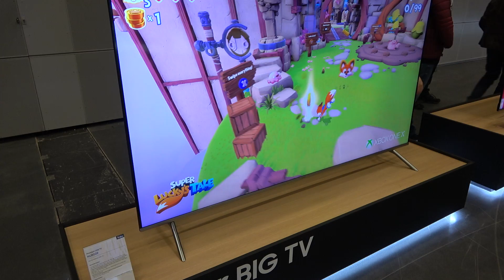NU8009 Premium UHD TV 2018 mit HDR10+ (Samsung Roadshow)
Die NU8009 Serie liefert die flachen Premium UHD TVs für Samsung. Die 2018er Serie unterstützt HDR10+ und beerbt die MU-Serien aus 2017.

Erhältlich in den Größen 49, 55, 65, 75 und 82 Zoll.
Die Preise sind mit 1249€, 1499€, 2299€, 3399€ und 4699€ besonders attraktiv.